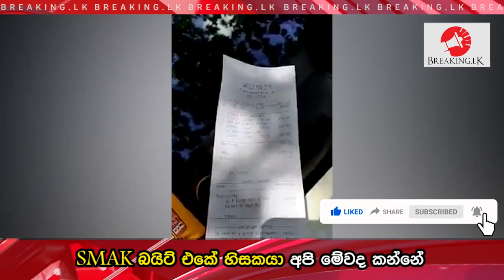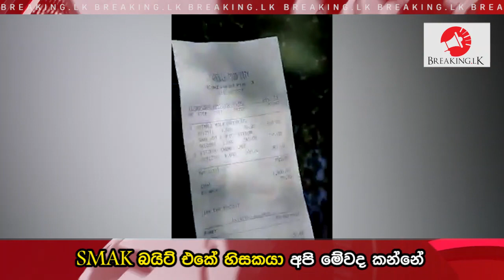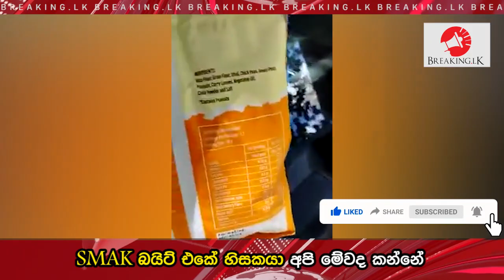SMAK බයිට් එකේ හිසකයා අපි මේවද කන්නේ | Breaking.lk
SMAK බයිට් එකේ හිසකයා අපි මේවද කන්නේ